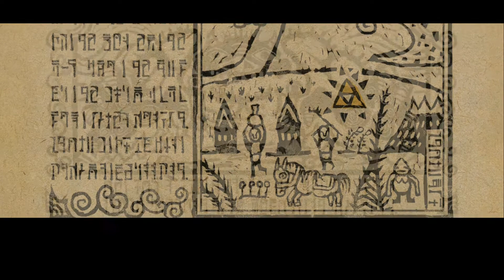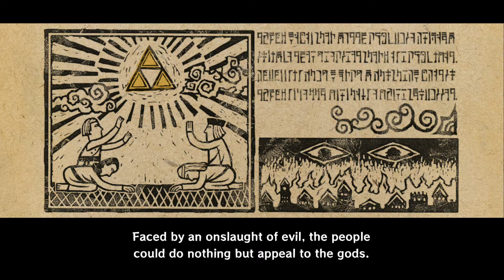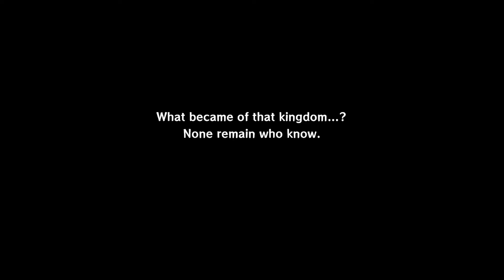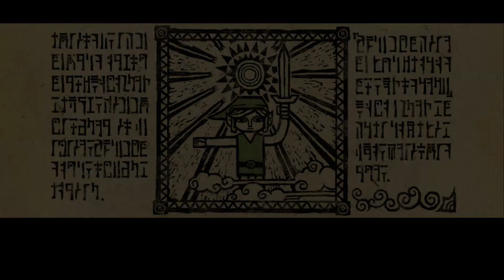The Legend of Zelda Wind Waker HD Walkthrough Part 1 - Outset Island - [Face Cam HD] 1080p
The Legend of Zelda Wind Waker HD Walkthrough [Face Cam HD] W/Chippee in Glorious 1080p

Hey All.
Welcome to my Legend of Zelda Wind Waker HD Walkthrough
Thanks for joining me On This Sure to be Epic Quest, With Toon Link.
The Legend of Zelda Wind Waker HD Walkthrough! Walkthrough and Let's Play Playthrough of The The Legend of Zelda Wind Waker HD with Live Gameplay and Commentary W/Chippee on Wii U

Game Info:

The Legend of Zelda: The Wind Waker makes its glorious return on the Wii U console with gorgeous HD graphics and enhanced game features. In this timeless classic with a unique and colorful "toon-shaded" art style, players guide Link as he sets out on the massive Great Sea to find his kidnapped sister. Players will sail the seas in search of lost islands, fight fearsome enemies, take on mighty bosses and seek out the legendary Triforce.

Developed and Published By Nintendo

(All Game logos ,visual and audio content is copyright to Nintendo)

(The Game Of Groans Intro and outro audio - "Mecha World" is copyrighted and artist Filippo Vicarelli)